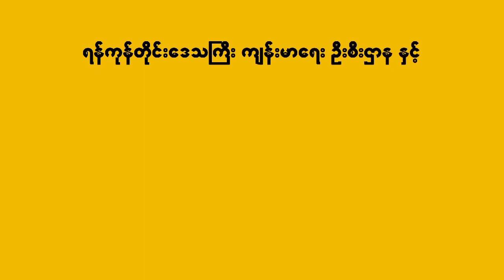စည်း - G Fatt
Credit to G Fatt

စည်း
Music Producer - Mg Mg Pyae Sone
Mixing & Mastering - Ko Thant Cin
Shadow Dance by Junior Creative
Production - Techno Galaxy & Synthesis Production
ကျန်းမာရေးနှင့်အားကစားဝန်ကြီးဌာန ပြည်ထောင်စုဝန်ကြီး ဒေါက်တာမြင့်ထွေး၊ အနီးကပ်ညွှန်ကြားချက် များဖြင့် အားဖြည့်ပေးသော ရန်ကုန်တိုင်းဒေသကြီး ကျန်းမာရေးဦးစီးဌာန တိုင်းဦးစီးမှူး ဒေါက်တာထွန်းမြင့် နှင့် တာဝန်ရှိသူအသီးသီး၊ အဓိကကူညီပံ့ပိုး​ပေးပါ​သော Enervon C နှင့် Enervon C kidz ၊ ရိုက်ကူး ပါဝင်လှုဒါန်းပေးပါသော - Techno Galaxy Co.,Ltd & Synthesis productions
တို့ကိုကျေးဇူးတင်ရှိပါသည်